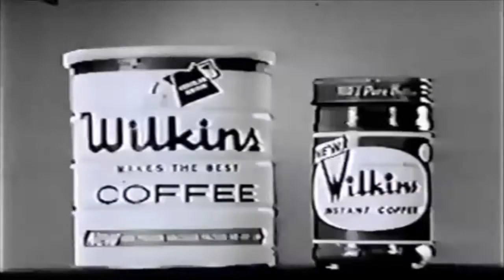Wilkins coffee - TV set but in German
Part of the Wilkins weekend - Weekend of January 19-20 series.

Info: Wilkins weekend is a weekly event on Suitcase's channel every Saturday and Sunday, but it starts on Friday nights.